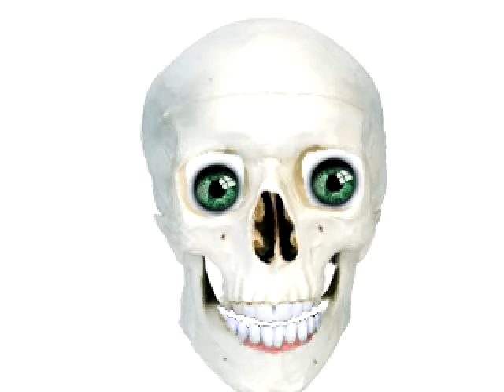alien gone crazy